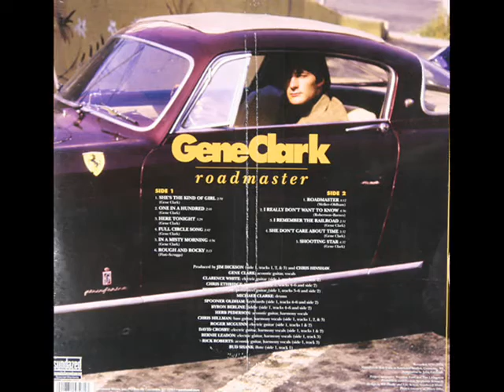In a Misty Morning (1972) - Gene Clark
Roadmaster lp 1972  - by the  Byrds lead vocalist Gene Clark
a track from the album. titled  In a misty morning.